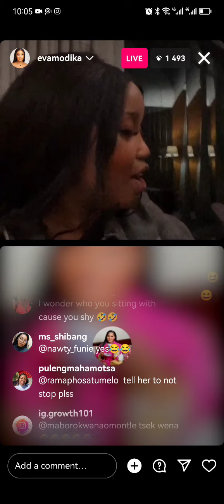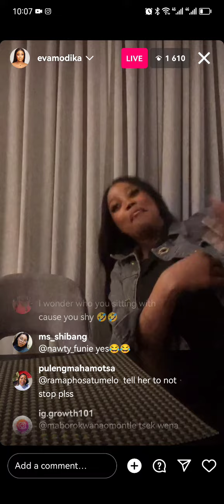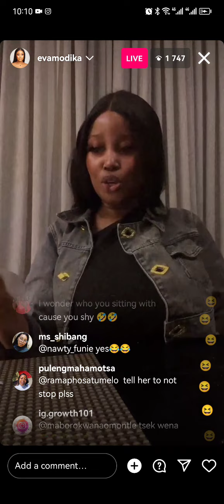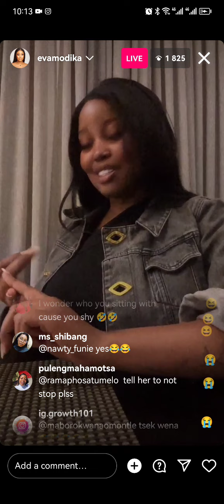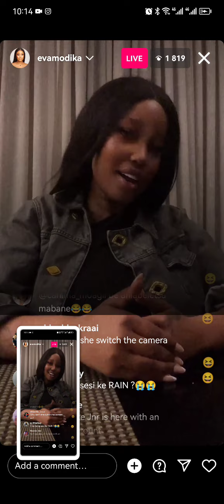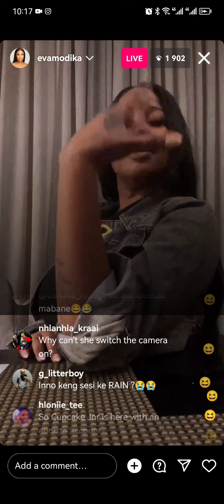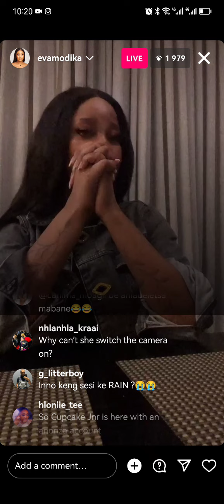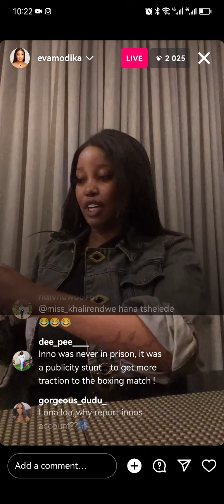EVA MODIKA :TEBOGO THOBEJANE I HOOKED YOU UP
Eva Modika wants her cut after she hooked Tebogo with a man who paid her R100k southafrica entertainment instagram bbnaija politicalparties facebook akon live tiktok khanyisa doromongy Eva Modika